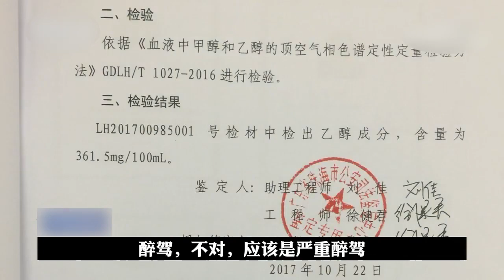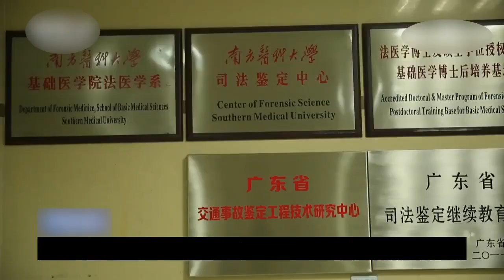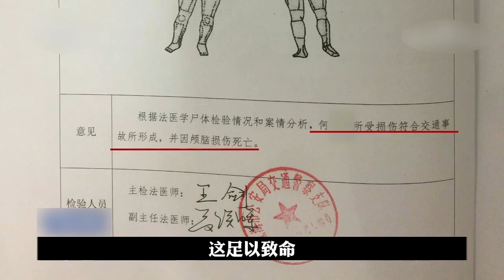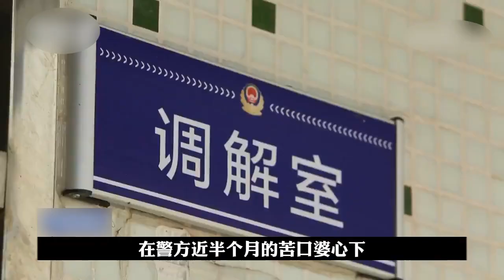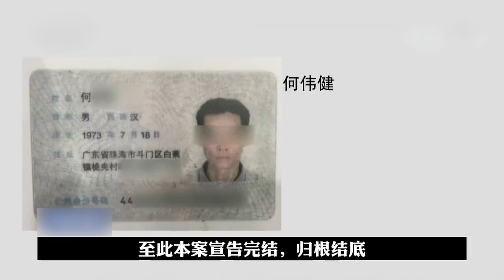珍愛生命，切勿飲酒駕駛機動車